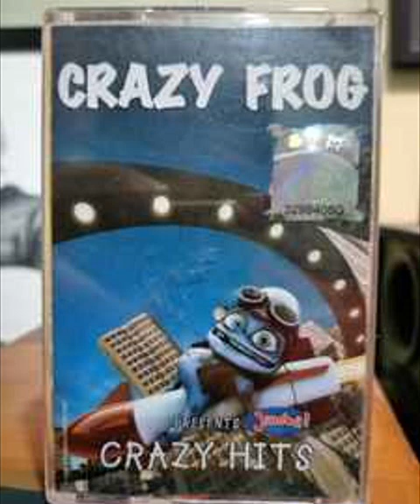Przebój roku 1997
Mylene Farmer-Desechantee(Radio Edit).avi